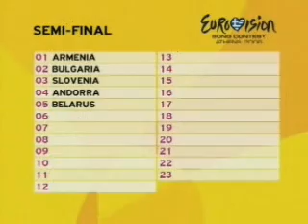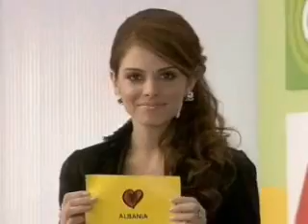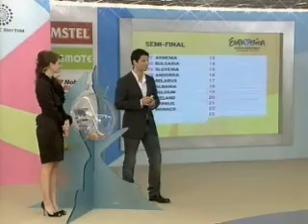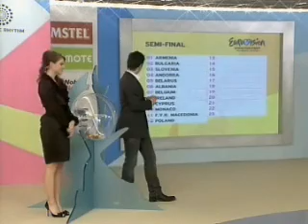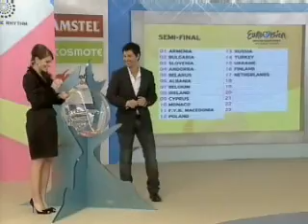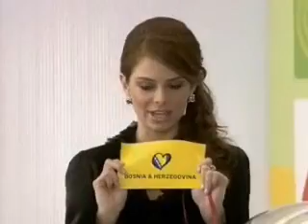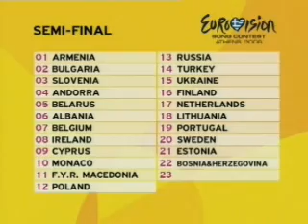Eurovision 2006 draw (I)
Sakis Rouvas and Maria Menounos, ESC 2006 hosts, are hosting in another TV show about ESC. This time it's the draw that determines the turns for appearing in the semi finals and finals. The show is uploaded in 3 parts.